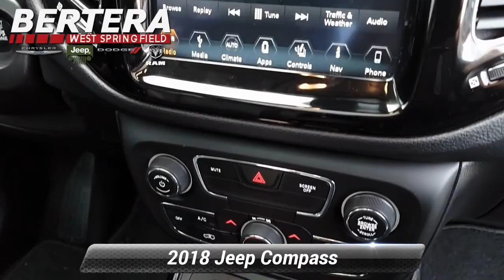Certified 2018 Jeep Compass Limited, West Springfield, MA C11475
Bertera Chrysler Jeep Dodge Ram

Jeep Certified, Extra Clean, CARFAX 1-Owner, LOW MILES - 24,765! JUST REPRICED FROM $29,984, FUEL EFFICIENT 30 MPG Hwy/22 MPG City! Limited trim. Nav System, Moonroof, Heated Leather Seats, Bluetooth, Back-Up Camera, 4x4, Aluminum WheelsKEY FEATURES INCLUDELeather Seats, 4x4, Heated Driver Seat, Back-Up Camera, Bluetooth Jeep Limited with Pearl White Tri-Coat exterior and Black interior features a 4 Cylinder Engine with 180 HP at 6400 RPM*. Car Fax One OwnerOPTION PACKAGESRadio: Uconnect 4C Nav w/8.4"Display, GPS Navigation, (STD), (STD).EXPERTS CONCLUDEEdmunds.com's review says "It rides well on the road, with carlike steering and brake inputs, and has enough chassis stiffness and suspension control to handle curves and off-roading.".AFFORDABLEReduced from $29,984.BUY WITH CONFIDENCE7-Year/100,000-Mile Powertrain Limited warranty, Rental Car Allowance, 24-Hour Towing and Roadside Assistance, Carfax Vehicle History Report, 3-Month/3,000-Mile Maximum Care Coverage, Introductory 3-month subscription to SiriusXM Satellite RadioOUR OFFERINGSOur vision is to improve your experience with Bertera Chrysler, Dodge, Jeep, Ram & SRT in West Springfield by updating our dealership processes into becoming the most comfortable and pleasurable purchasing and ownership experience in the industry. We have been providing outstanding, professional sales and service for over 20 years and have no plans on slowing down! At Bertera in West Springfield, we strive to become the dealership that you want to do business with.Horsepower calculations based on trim engine configuration. Fuel economy calculations based on original manufacturer data for trim engine configuration. Please confirm the accuracy of the included equipment by calling us prior to purchase.

[RLVID:361:d7cd2a25630c630e:8c2d607dda4866bd:1]